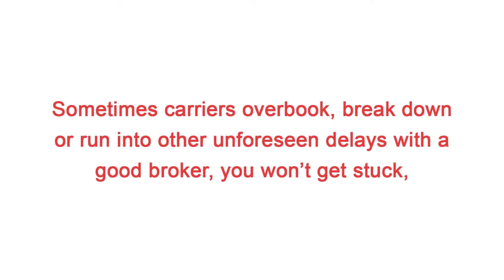Car Shipping Florida - Reason to Use a Broker for Auto Transport, Instead of Carrier Direct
Car Shipping Florida

Why use auto shipping brokers instead of carriers? When looking for car transport and car shipping companies, there are two different options you can choose to book with: a broker, and a carrier. The main difference is that a broker does not own their trucks. They find trucking companies in your area to pick up and deliver your vehicle. A carrier does own their trucks, and they send one of their trucks to pick up your car.

At AutoStar Transport Express, we will help you find the right carrier to transport your car, at any time, to any place.

Car Shipping in Florida
Car Shipping near Florida
Florida Car Shipping